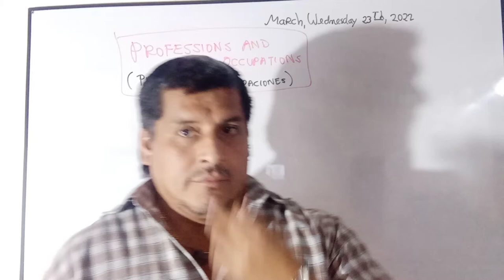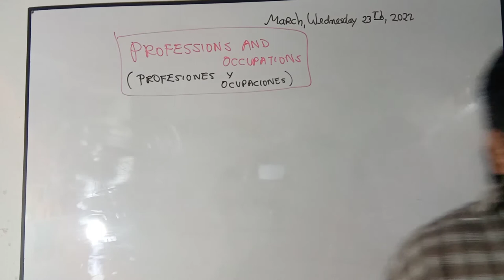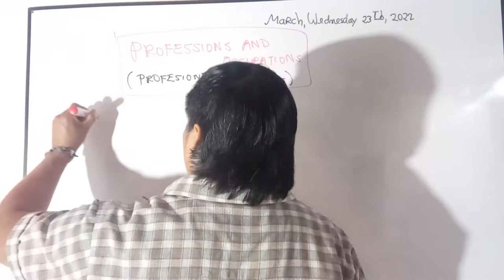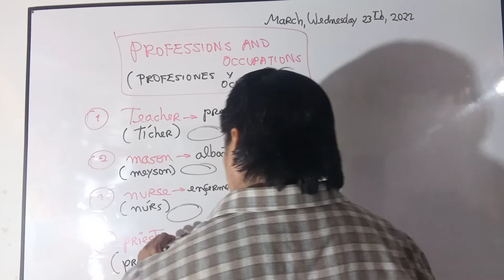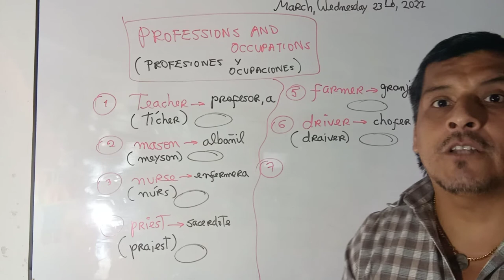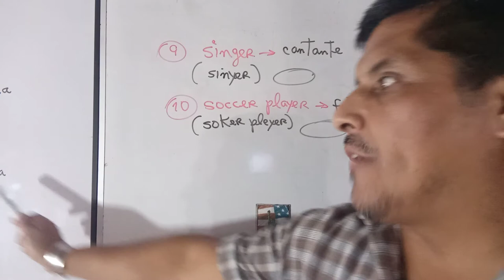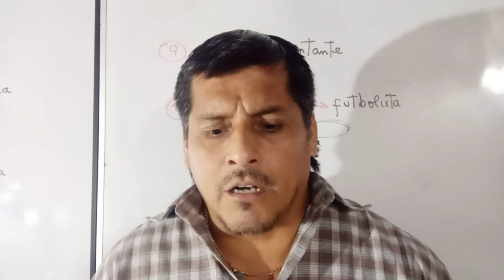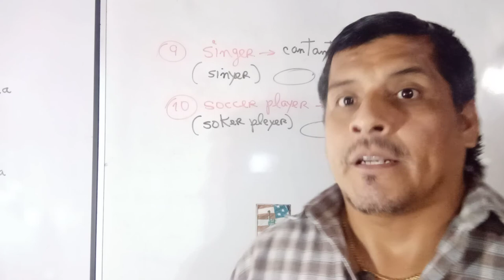PROF. AND OCCUP. 4TO GRADO